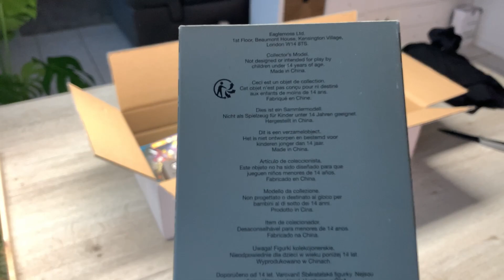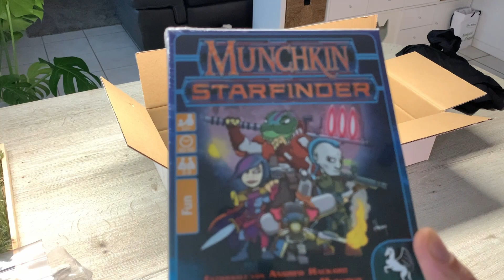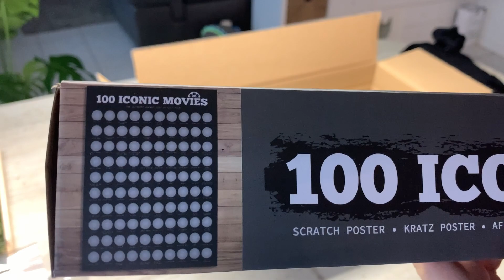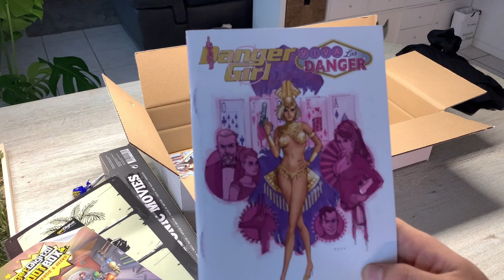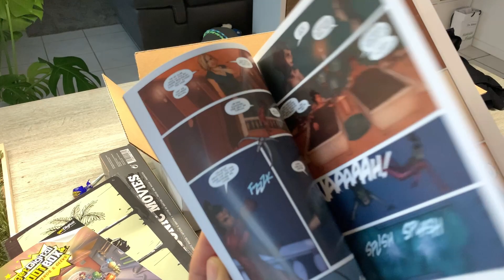getDigital Lootbox unboxing | Zum ersten Mal eine getDigital Überraschungsbox ausprobiert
Hey Leute und Willkommen zurück zu einem neuen Video von mir.
In diesem Video geht es um die getDigital Lootbox und ich zeige euch deren Inhalt.

Beste Grüße,
Joschi aka 1ronm4n